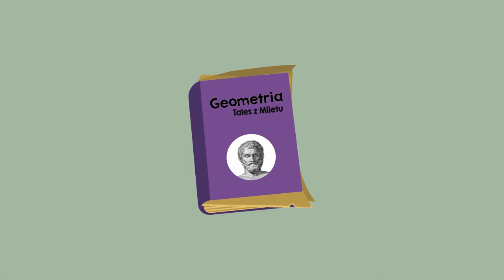Nierówność trójkąta #4 [ Trójkąty - wprowadzenie ]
Z tej wideolekcji dowiesz się:
  - Czy z każdych trzech odcinków można zbudować trójkąt,
  - jaki warunek muszą spełniać odcinki, aby można było zbudować z nich trójkąt,
  - jak brzmi i co oznacza pojęcie „nierówność trójkąta”.

PLAYLISTA
Ta wideolekcja jest częścią playlisty [ Trójkąty - wprowadzenie ]:
Ta playlista dotyczy podstawowych wiadomości o trójkątach. Dowiesz się z niej, z jakich elementów zbudowany jest trójkąt, ile ma wysokości i jak je narysować. Poznasz własności trójkątów oraz metodę podziału trójkątów ze względu na boki i ze względu na kąty. Nauczysz się konstruować trójkąty za pomocą cyrkla i linijki. Poznasz warunek, jaki muszą spełniać odcinki, aby można było z nich zbudować trójkąt.

Tutor: Krzysztof Chojecki
Konsultacja: Małgorzata Rabenda
Grafika podsumowania: Valeriia Malyk
Materiały: Valeriia Malyk, Krzysztof Chojecki
Redakcja: Andrzej Pieńkowski